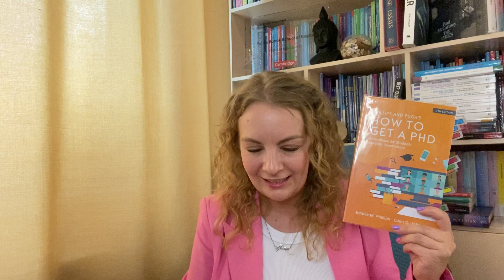Как я поступила в докторантуру топового университета: Часть 5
Вот и подошло время последней части моего рассказа о поступлении в докторантуру. В финальном видео я отвечаю на вопросы про финский язык, возраст и «сколько стоит»! Обещаю шок-контент 😉

В видео упоминаю:
1 Книгу Philips and Pugh’s How to Get a PHD. A Handbook for Students and their Supervisors. Open University Press 2022.
2 Методические курсы, которые в этом году веду сама. Записаться в лист ожидания можно по ссылке